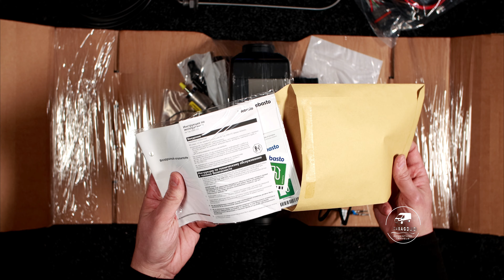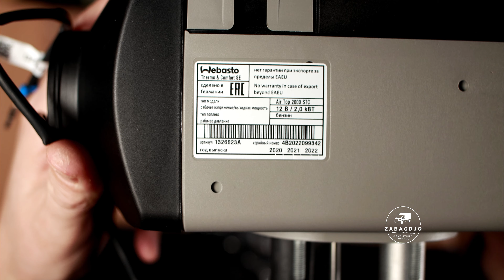Печка в палатку | как сделать вебасту для палатки | webasto air top 2000 | автономка своими руками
Рассуждаем о современных способах отопления в палатке, рассматриваем варианты печного и газового отопления, автономка на бензине, их преимущества и недостатки. Делюсь своим опытом использования китайского воздушного отопителя на дизеле. Почему я купил немецкую оригинальную вебасту.  Как своими руками собрать отопительную установку для палатки. Берем воздушный отопитель WEBASTO БЕНЗИН AIR TOP 2000 STC 12V. Изготавливаем для него корпус из ламинированной фанеры. Тестируем в палатке на морозе.